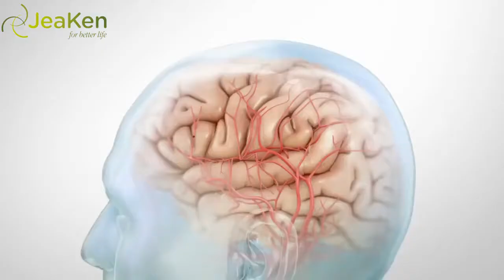5 Really Bad Consequences Of Chronic Boredom.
JeaKen Presents.

5 Really Bad Consequences of Chronic Boredom.

Boredom.

Medical experts call it the ‘disease of our time.’ It’s not just for children anymore. Everyone suffers from it. What used to be something you temporarily went through until your lecture was over or it’s finally your turn at the doctor’s office has now become a disease. That’s how serious it is.

Maybe the main reason why boredom is now a chronic disease is due to the endless array of stimuli that bombard your every waking moment, making it difficult to concentrate on any given topic. We’ve been programmed that we wake up and expect to have information thrown at us, and we know we’re supposed to sit there and take it. We’ve stopped interacting and engaging. Consequently, we get bored.

Boredom is annoying and frustrating. And it may even get to the point when you feel like you’re slowly suffocating. As defined by the German psychologist, Theodor Lipps, boredom “is a feeling of unpleasant arising out of a conflict between a need for intense mental activity and lack of incitement to it, or inability to be incited.”

This can mean different things to different people. An introvert, for example, would find pleasure between the pages of a book or any other type of solitary activity. On the other hand, an extrovert may seek more thrilling activities as well as more social encounters.

But no matter what your personality type is, there’s a direct correlation between boredom and self-awareness. When you have a clear idea of your strengths, weaknesses, motivations and beliefs, and are comfortable in your own skin, you’re better prepared with the tools required to make yourself less bored. You can gauge your moods and feelings, and understand what it is you really want out of life. It also better prepares you to deal with others, and respond accordingly.

But having a clear understanding of your personality can be a real problem in this day and age with the world at our fingertips 24 on 7. The idea that we turn off the noise for a few seconds to ourselves, to just close our eyes and be at peace, is now a foreign concept.

No one wants to sit there and do nothing! That’s why full grown adults are transfixed on playing games or browsing through their social media every free millisecond. Downtime can be scary.

But it’s in those moments where we really feel our presence, tune in to our thoughts, and get in touch with our feelings. It’s also when we are at our most imaginative and creative. It’s how we evolve, discover and invent.

Suffering from chronic boredom can make it easy to fall into a rut of negative habits, resulting in a powerlessness to finish tasks, puts a damper on the quality of your life, and exacerbates physical pain. It comes with a slew of negative ramifications, the 5 most common are.

1. Obesity.
If you find yourself constantly snacking even though you’re not hungry, then the culprit is probably boredom. Eating, especially foods high in processed fats and sugars, makes you feel calmer and happier. Dieticians refer to this as emotional eating, which is often brought on by boredom.

2. Depression.
Boredom can be a symptom of depression, and it can also trigger it. Working long hours, having a stressful work or home environment, or working dull, unchallenging jobs can all boost stress and result in deep bouts of depression.

3. Stress and anxiety.
Living day to day in an environment that doesn’t give you what need can be emotionally exhausting. Load on top of that work responsibilities and financial strain, and you’ve got the perfect recipe for chronic stress triggered by boredom and redundancy.

4. Alcohol and drug abuse.
In an attempt to break through the boredom spells, it’s common to find people reaching for alcohol and drugs. They’re known for their addictive nature, but in the moment, all people really see is how they allow them to forget the aggravating effects boredom has on their lives.